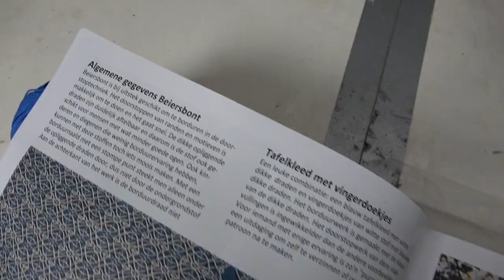Old Farmhouse Bedroom Makeover | A Very Dutch Project.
Let's get this Old Farmhouse Bedroom Makeover back on track! I have a very nice new project to start with and also a decision that I have to make.
Even though I am soooooo excited to be back, I have been feeling very sad this week because something very sad happened.
I will tell you a bit more about it but for now.. We DIY!
I hope you'll enjoy this episode of the Blue & white Farmhouse Bedroom Makeover.

You can find it at 14:57 minutes.